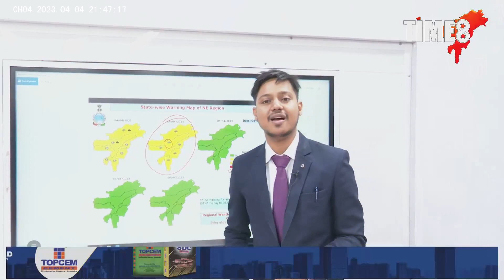কাইলৈ গুৱাহাটীত IPLৰ মহাৰণ। আহিব নেকি প্ৰচণ্ড ধুমুহা-বৰষুণ ?